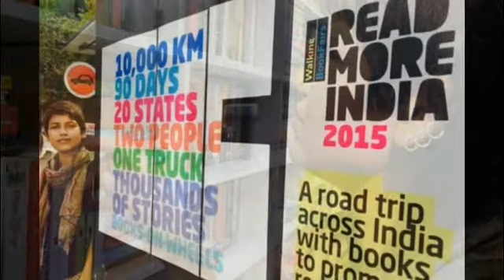Travelling library: The two Indians on a road trip to promote books